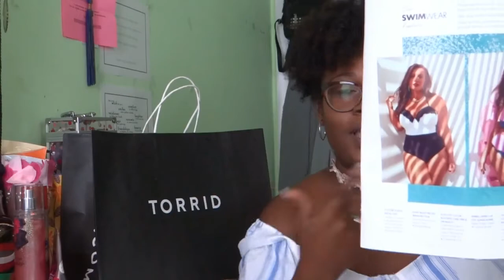TORRID HAUTE CASH HAUL|TRY-ON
I’m back with another haul video! This time it’s a Torrid Haute Cash Haul!

Items Mentioned:

Double Layered Chiffon Cami

Floral Print Smocked Off Shoulder Challis Dress

My Blog Dressed by Maelle: Confessions of A Chubby Shopaholic

Facebook: @Confessions of A Beauty Vlogger

*Song "Dutty" provided by YouTube editor